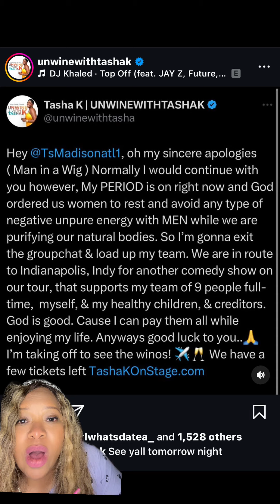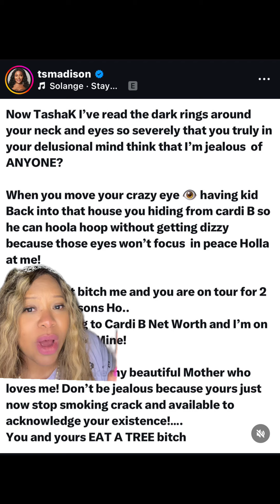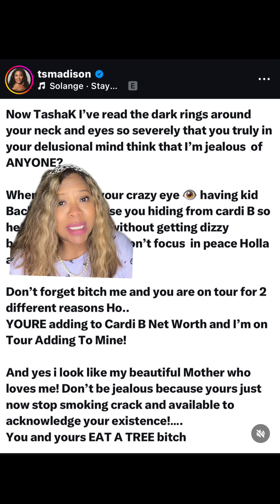Tasha k is a mess!!!!